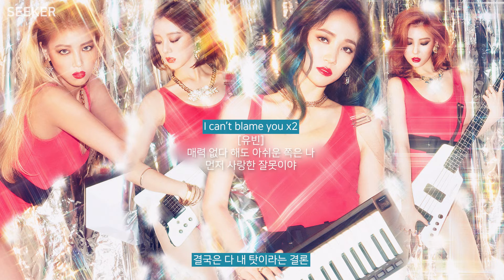원더걸스 수록곡 없어(Gone) 주관적 리뷰🔎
Wonder Girls - 없어(Gone)

REBOOT Track 11
Title : I Feel You
(2015.08)

- 작곡 : 유빈, 심은지
- 작사 : 유빈, 심은지
- 편곡 : 심은지

* 해당 영상은 지극히 주관적인 관점에서 해석한 리뷰입니다.